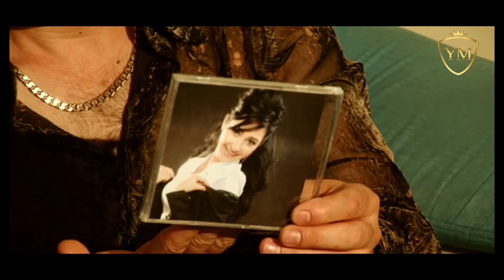Yodgor Mirzajonov Taqdir video | Ёдгор Мирзажонов Такдир видео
▪️ Менеджер Yodgor Mirzajonov